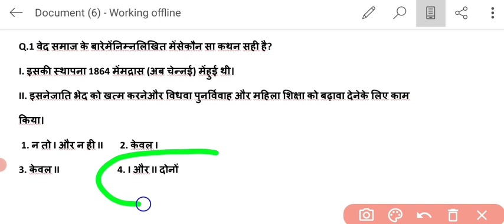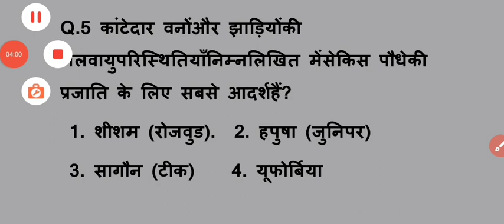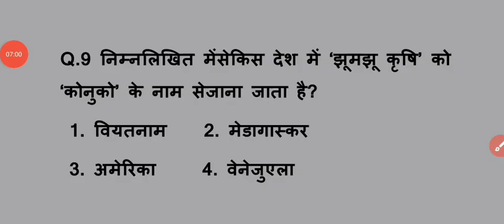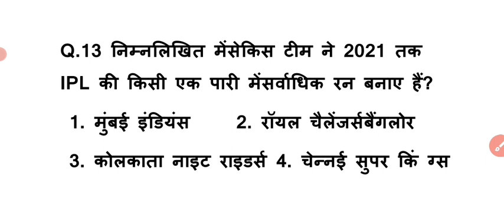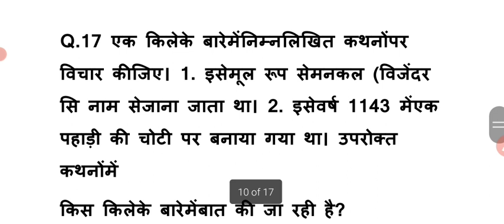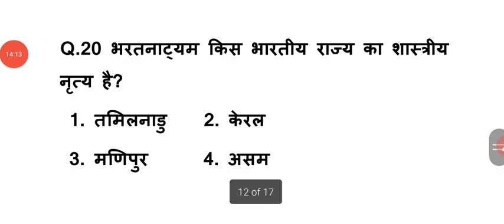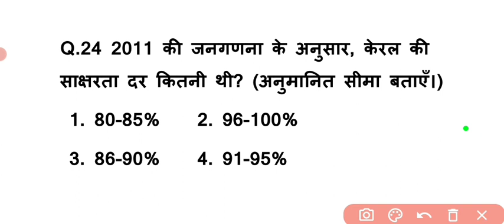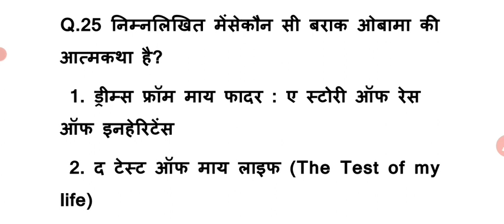SSC MTS || Day4 || Previous Year Question Gk || SSC MTS Statick Gk || Most Important Questions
ssc mts,
 mts hawaldar kya hota hai,
ssc mts 2023,ssc mts previous year
ssc mts,
ssc mts previous year gk gs,
ssc mts previous year paper gk,
ssc mts static gk previous year question paper

ssc mts,
static gk for ssc mts,
ssc mts static gk,
ssc gk by Roshan sir
ssc Johar Exam
gk,ssc mts gk gs,
gk class,
wbp gk class,
ssc mts gk class,
rpf gk class,
best gk class,
ssc mts gk classes 2023,
rpf constable gk class,
rpf si gk classes,
ssc chsl gk gs classes,
ssc mts havildar gk classes,
delhi police constable gk gs class
SSC MTS class
ssc mts reasoning class
reasoning class By Roshan Sir
ssc mts class Johar Exam
ssc CGL
ssc reasoning Roshan sir
ssc mts Roshan sir
ssc math class
ssc gk class
ssc English class
ssc mts sahil sir
ssc math class
sankalp Batch Launch
SSC Johar Exam
ssc class
ssc CGL Exam
ssc mts class launch
ssc chal
ssc mts class
ssc exam
ssc mts
,ssc mts syllabus 2023,s
sc mts notification 2023,
ssc mts previous year paper,
mts,ssc mts salary,
ssc mts hawaldar,s
sc mts syllabus,
ssc mts maths syllabus 2023,
ssc mts maths question paper
,ssc mts maths syllabus
SSC MTS class
SSC Johar Exam
Exam Pattern Change
SSC Johar Exam
SSC MTS class
ssc math class
ssc exam
SSC Johar
ssc history
ssc economic
ssc geography
ssc khan sir